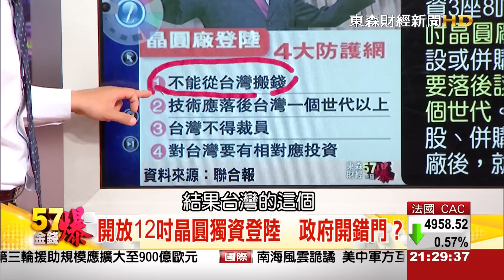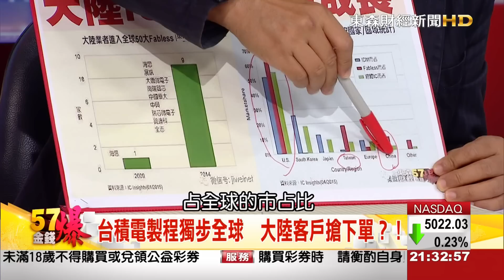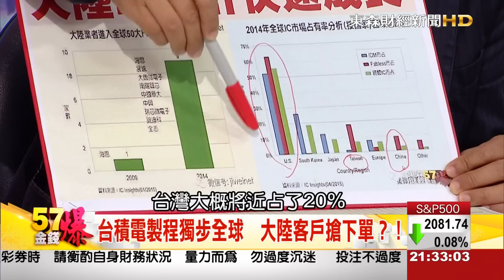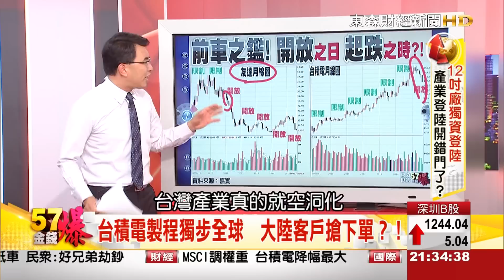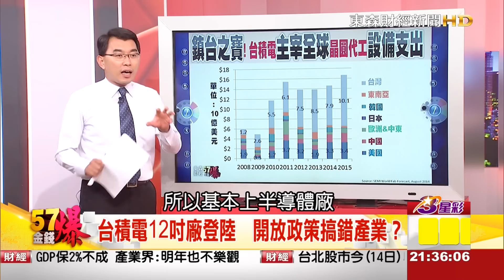57金錢爆-台積電製程狠角色！鎮台之寶無須登陸？-楊世光-2015-0814-2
MSCI公布最新季度調整，台股成分股部分，沒有新增或刪除，僅有部分個股被調整權重，其中被調降的個股包括聯發科（2454）、宏達電（2498）、聯電（2303）等；其中，台積電（2330）權重遭調降0.06%，為權重調降幅度最大的個股；而受到調降權重影響，台積電股價盤中一度下滑至125.5元，跌2.5元？，『57金錢爆』精彩解析